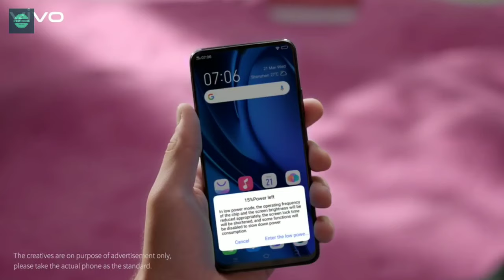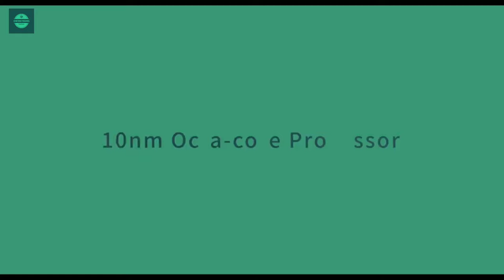Most Best Gaming Smartphone 2019🎮🔥🔋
Hi Guys,
Apako Is Video Me maine Aapko Top 4 Gaming Smartphone Ke bare Me bataya Hai Jo ki Under (15,000) me hai To Please Is Video Ko Last Tak watch Karna. Thanks

1) Redmi Note 8 Pro= (14999)
2) Vivo Z1x =(15999)
3) Realme 5 pro = (12999)
4) Realme 3 pro = (9999)

Cover Topic
1) Best Gaming Smartphone 2019
2) Under 15,000 Best Gaming Smartphone
3) Pubg BEST Gaming Smartphone
4) Under 15,000 Best Smartphone
5) Top 4 Best Pubg Gaming Smartphone